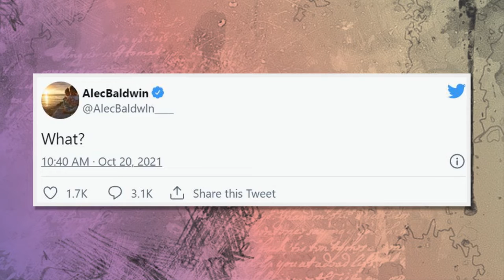Alec Baldwin deletes Twitter account following emotional interview on ABC | The A-List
Alec Baldwin has deleted one of his two verified Twitter accounts. The 63-year-old fired a 'prop gun' on the set of the film Rust, injuring director Joel Souza and killing cinematographer Halyna Hutchins. No charges have been brought in connection with the shooting, but investigation is ongoing.